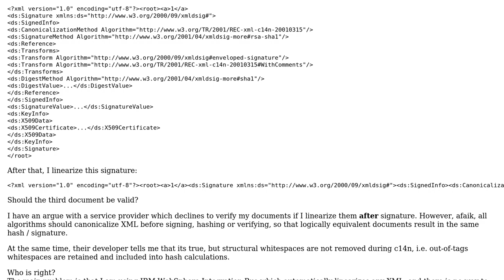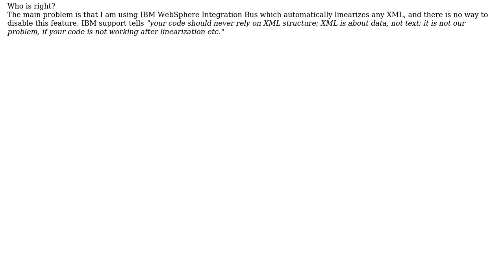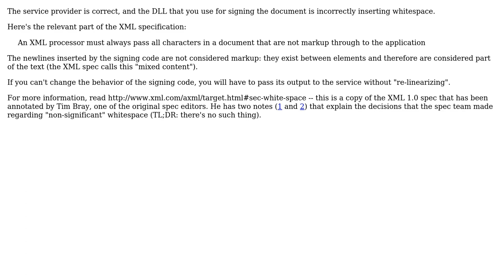Software Engineering: Should XML structure affect digital signature?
With thanks & praise to God, and with thanks to the many people who have made this project possible! | Content (except music & images) licensed under CC BY-SA | Music | Images & others | With thanks to user Yeldar Kurmangaliyev user kdgregory and the Stack Exchange Network Trademarks are property of their respective owners. You are responsible for your own actions.